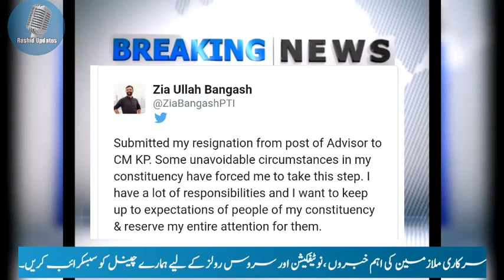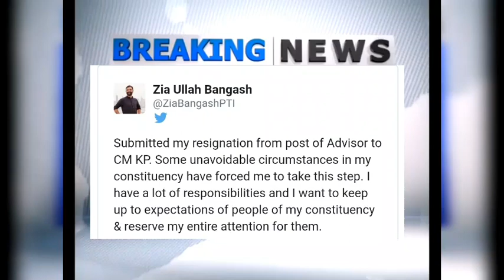Khyber Pakhtunkhwa cabinet resigns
The Khyber Pakhtunkhwa cabinet began resigning